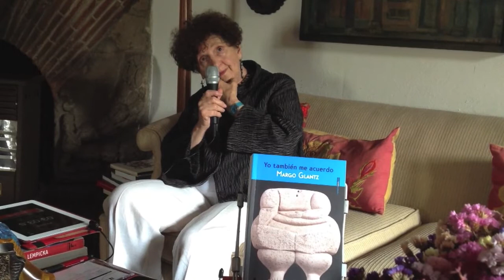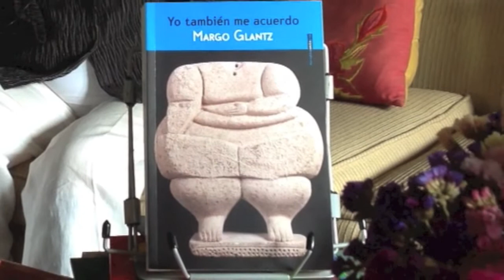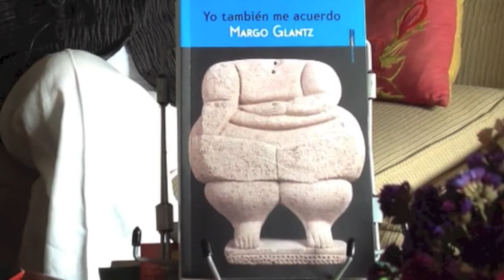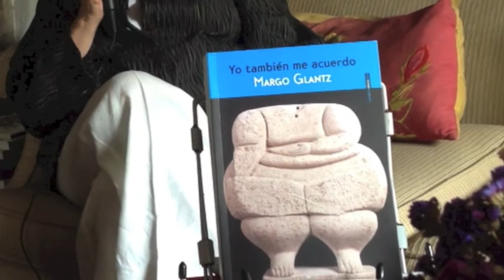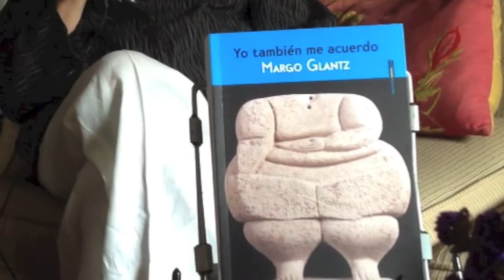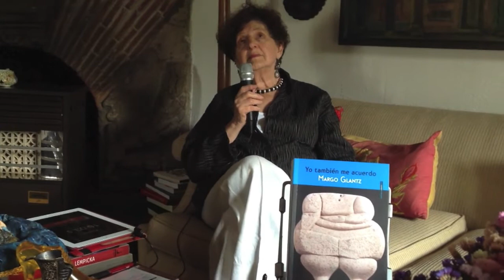Yo también me acuerdo, entrevista a Margo Glantz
Con el apoyo de Editorial Sexto Piso conversamos con la escritora y académica mexicana Margo Glantz, en esta ocasión nos compartió sobre su más reciente obra titulada "Yo también me acuerdo" la cual constituye su autobiografía.